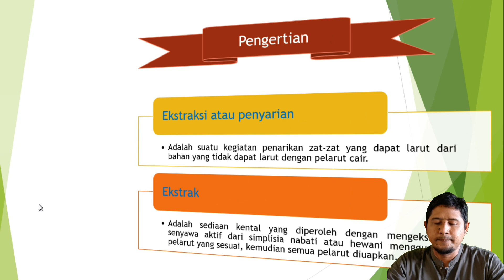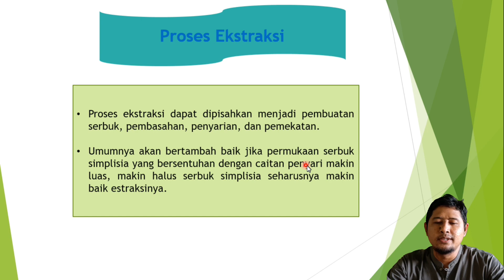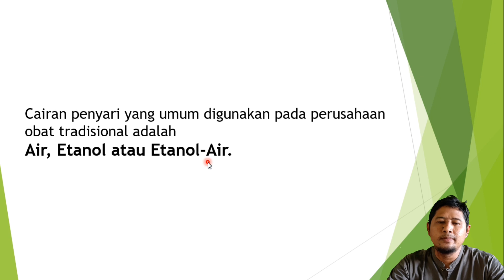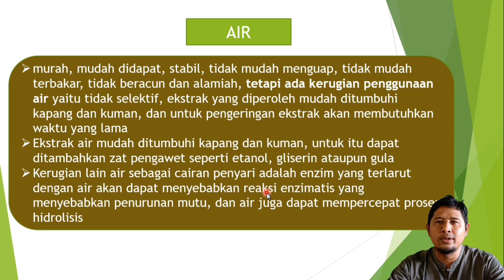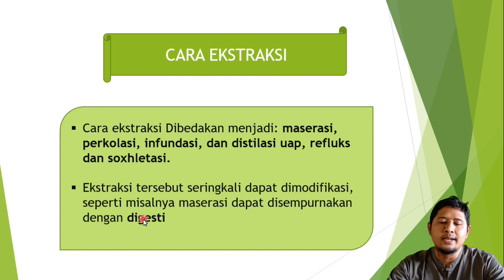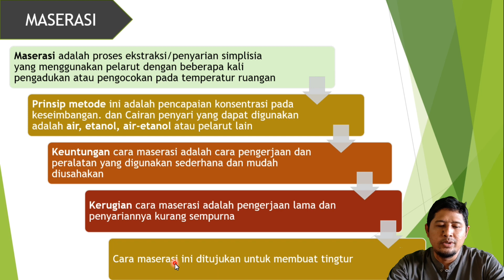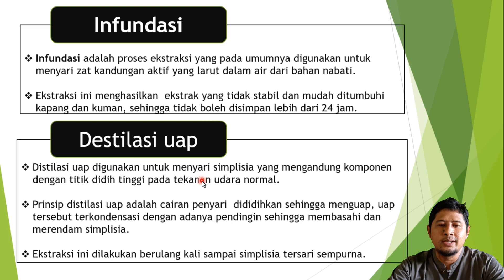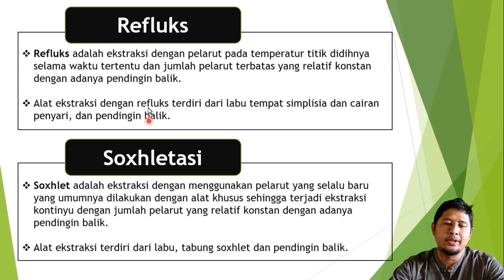FARMAKOGNOSI | EKSTRAKSI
EKSTRAKSI